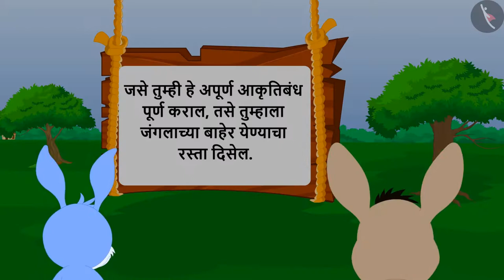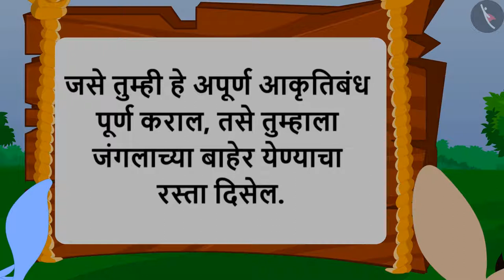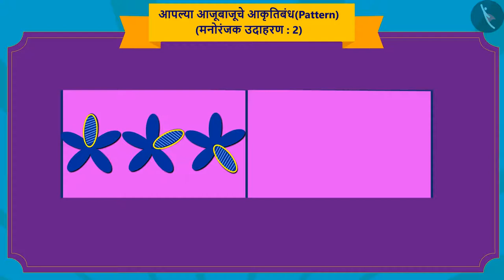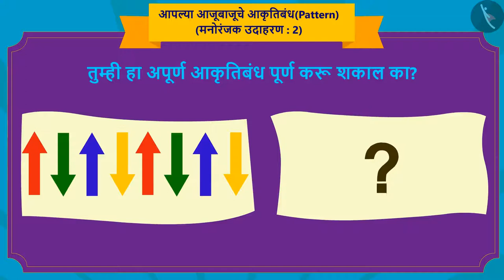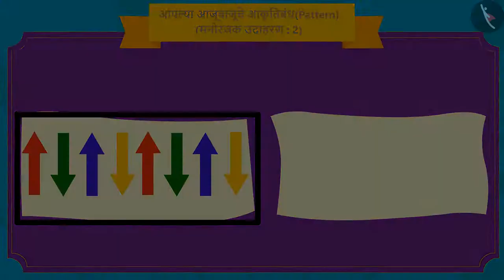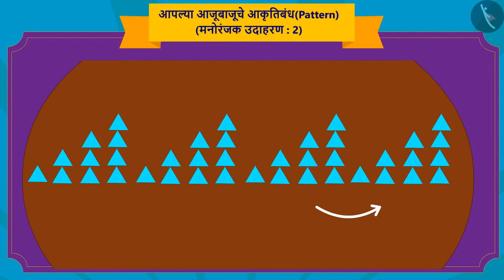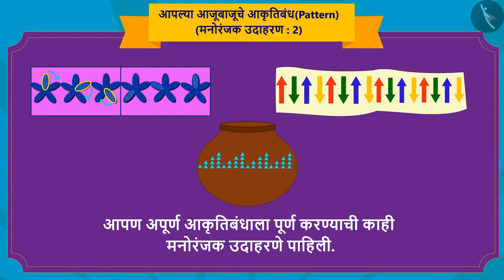आपल्या आजूबाजूच्या वस्तूंमधील आकृतिबंध|Part 3/3|Patterns in our surroundings|Marathi|Class 2